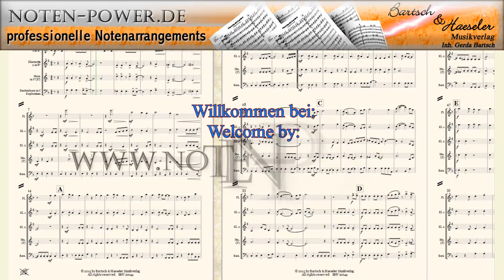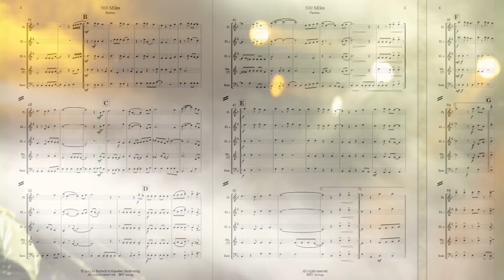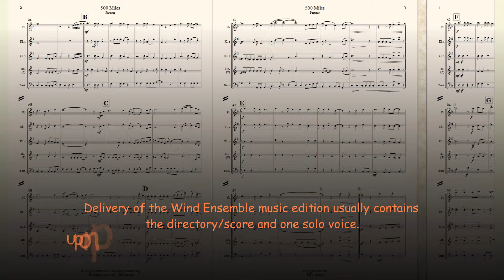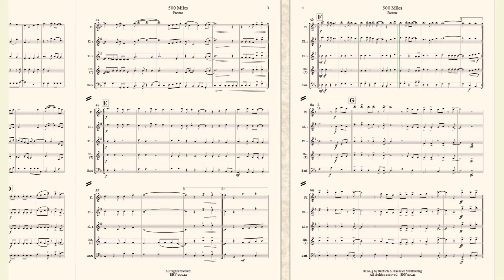500 Miles, für Bläserquintett (Fl,2Klari,Hn,Barit)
500 Miles
für Bläserquintett

Bearb. & Arr.:
Achim Graf,
Peter Welte

Bestell. Nr.: / Order No.:
BHV 20044